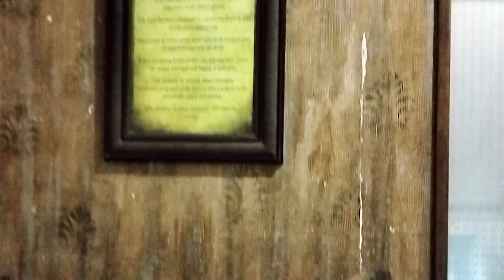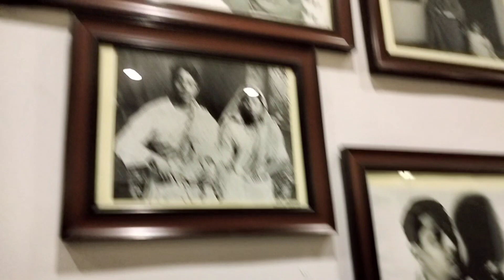Short Sunday Vlog🌸| Hectic Weekday Ke Baad Sunday Night 🌉 Kiya Spent |Cyclone Mocha Effect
Kaun Kaun Hectic Weekday Ke Baad Sunday Kahin Bahar Ache Weather Mein Khana Pasand Karta Hai

Jaldi Comment Mein Batao !!